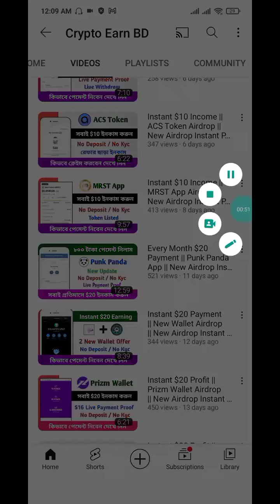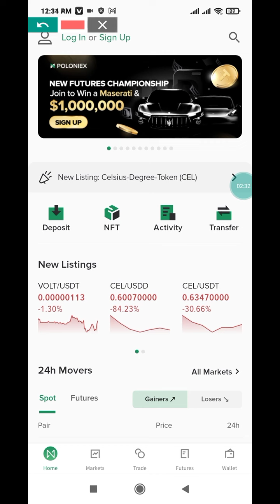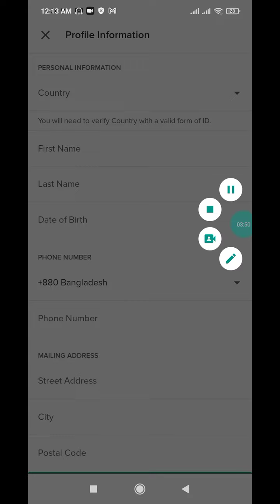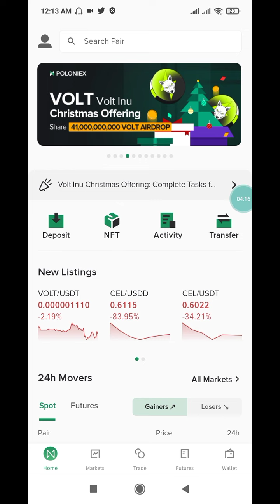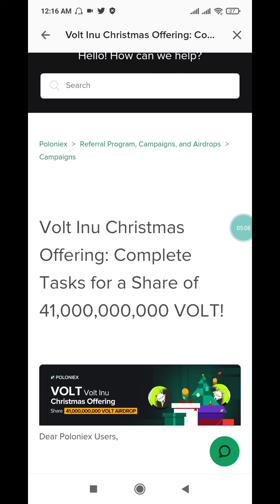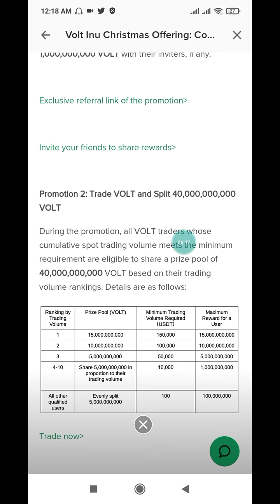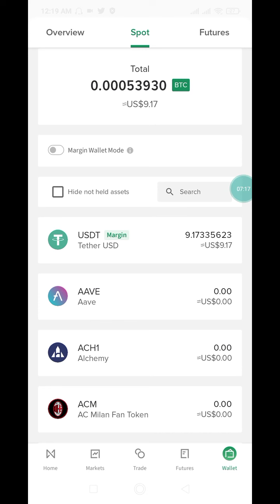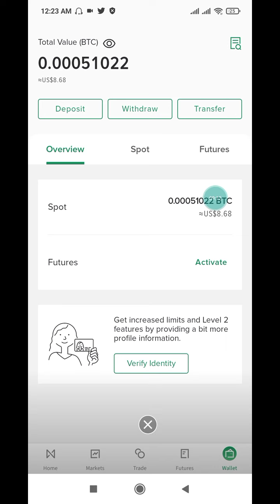Instant $110 Payment || Poloniex Exchange Airdrop || New Crypto Loot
Your questions👇

Instant withdraw
Instant withdraw
Latoken airdrop
Solana airdrop
Sol airdrop